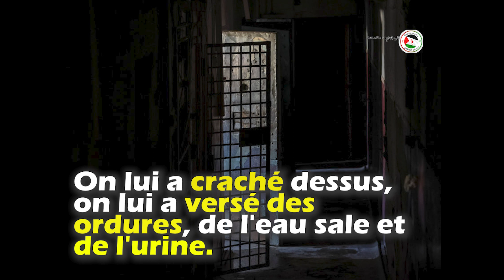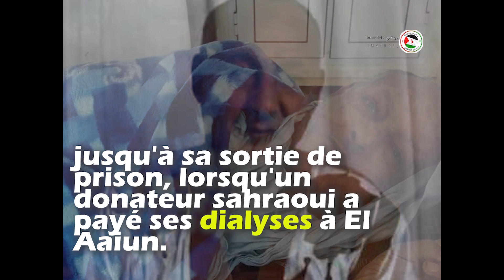L'histoire de Mohamed El Ayoubi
22/07/2023
Equipe Media
Mohamed El Ayoubi, un prisonnier politique sahraoui, est né le 18 novembre 1955 à El Aaiún, la capitale du Sahara occidental. En 2013, il a été condamné à 20 ans de prison par le tribunal militaire marocain, malgré son état de santé précaire. Il est décédé le 21 février 2018, victime présumée de la torture qu'il a subie pendant sa détention.
Le cas de Mohamed, qui a été séparé du dossier du groupe, a mis en lumière les injustices auxquelles sont confrontés les prisonniers politiques sahraouis. Son histoire reflète le besoin urgent de rechercher la justice et de mettre fin à l'impunité des responsables de la souffrance de ces prisonniers.
Nous vous exhortons à partager l'histoire de Mohamed El Ayoubi et à vous y engager activement pour sensibiliser l'opinion publique internationale. Le voyage tragique de Mohamed représente la situation de nombreux prisonniers politiques sahraouis qui ont fait face à des injustices inimaginables sous l'occupation marocaine. En partageant son histoire, nous pouvons mettre en lumière leur lutte pour la justice et l'autodétermination. Unissons-nous, utilisons le pouvoir des médias sociaux et amplifions l'appel en faveur de leur libération et de la fin de l'impunité.
Ensemble, nous pouvons faire la différence et attirer l'attention sur cette question cruciale des droits de l'homme.